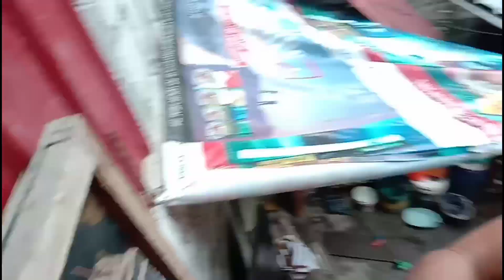Sariling sikap solo sa pagawa ng biga ng bahay